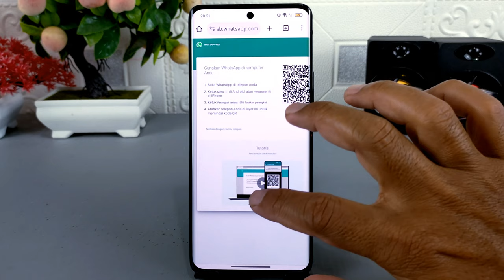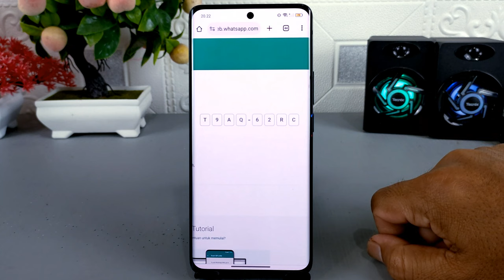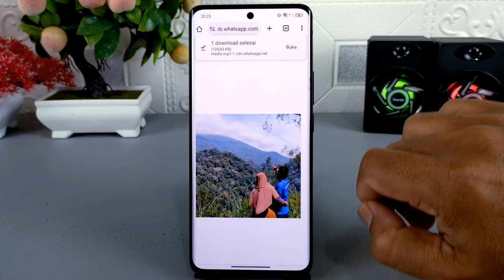Gak Bisa Screen Shot | Begini Cara Menyimpan Foto Profil WhatsApp Orang Lain Tanpa Aplikasi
Assalamualaikum apa kabar teman-teman semua, seperti kita ketahui bahwa foto profil orang lain di WhatsApp tidak bisa di screenshot untuk disimpan, dan ini mengakibatkan kita akan kesulitan untuk menyimpan foto profil WhatsApp seseorang.

Nah jika kalian ingin menyimpan foto profil seseorang di WhatsApp, maka ada cara yang sangat mudah untuk melakukannya, cara ini dijamin berhasil dan tidak memerlukan aplikasi apapun.

Terima Kasih